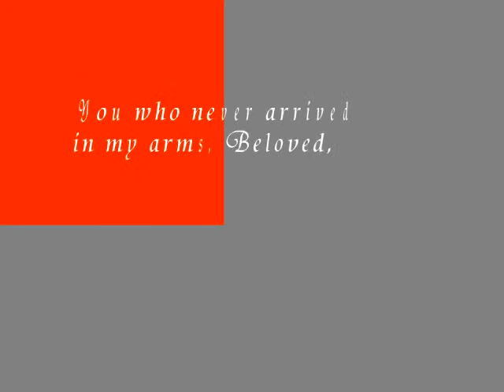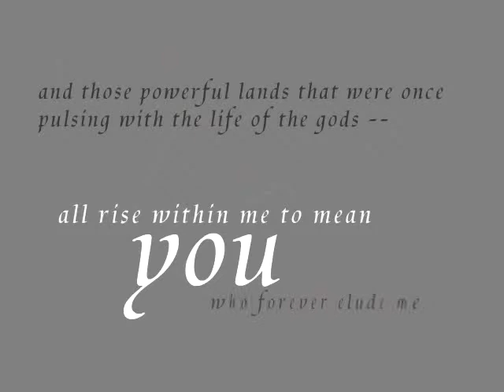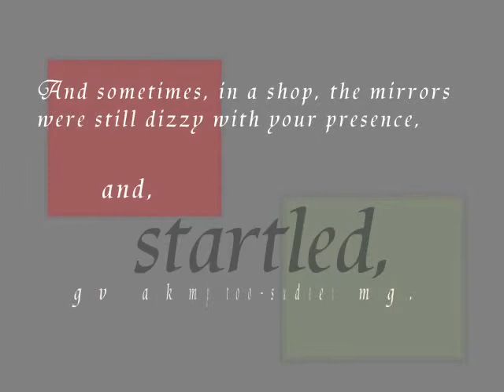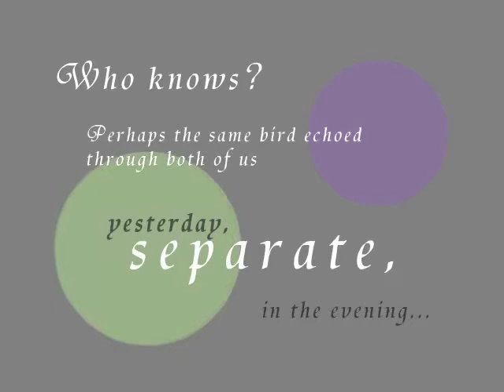you who never arrived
Poem by Rainer Maria Rilke.

Photos, arrangement, and tribute: moesterer

in my arms, Beloved, who were lost
from the start,
I don't even know what songs
would please you. I have given up trying
to recognize you in the surging wave of
the next moment. All the immense
images in me -- the far-off, deeply-felt
landscape, cities, towers, and bridges, and
unsuspected turns in the path,
and those powerful lands that were once
pulsing with the life of the gods--
all rise within me to mean
you, who forever elude me.

You, Beloved, who are all
the gardens I have ever gazed at,
longing. An open window
in a country house-- , and you almost
stepped out, pensive, to meet me.
Streets that I chanced upon,--
you had just walked down them and vanished.
And sometimes, in a shop, the mirrors
were still dizzy with your presence and,
startled, gave back my too-sudden image.
Who knows? Perhaps the same
bird echoed through both of us
yesterday, separate, in the evening...

Translated by Stephen Mitchell